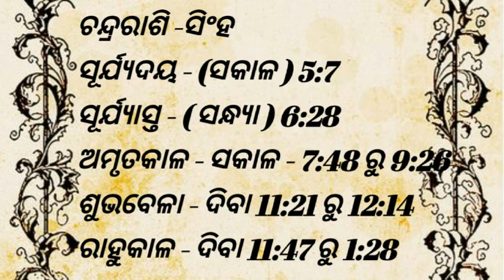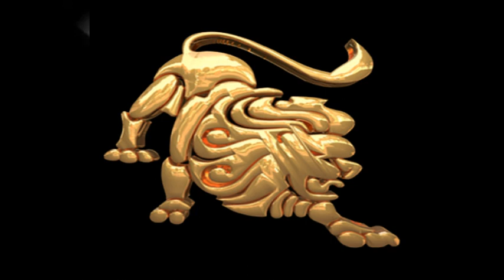Ajira Rashiphal | ଆଜିର ରାଶିଫଳ 16 ଜୁନ 2021| ଦୈନିକ ରାଶିଫଳ | 12 ଟି ରାଶିର ସମ୍ପୂର୍ଣ ଭାଗ୍ୟଫଳ | Odia Rashi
Ajira Rashiphal | ଆଜିର ରାଶିଫଳ 16 ଜୁନ 2021| ଦୈନିକ ରାଶିଫଳ | 12 ଟି ରାଶିର ସମ୍ପୂର୍ଣ ଭାଗ୍ୟଫଳ | Odia Rashiphala

Odia Rashiphala
Odia Rashiphal
Odia Astrology
Odia online rashifal
Odia Horoscope
Odia monthly rashiphala
Odia daily rashifala
Odia jataka
Odia panji
Odia Vastu Sastra
Odia Vastu tips
Odia gyana
Odia Rashiphala video
Odia dainika Rashiphala
Odia Rashiphala
Rashiphala in Odia 2021
Mesha Rashi in odia 2021
Brusha Rashi in odia 2021
Mithuna Rashi in odia2021
Karkata Rashi in odia 2021
Singha rashi in odia2021
Kanya rashi in odia 2021
Tula rashi in odia 2021
Bicha rashi in odia 2021
Dhanu Rashi in odia 2021
Makara rashi in odia 2021
Kumbha rashi in odia 2021
Meena rashi in odia2021

●Rashiphala
●odia rashiphala